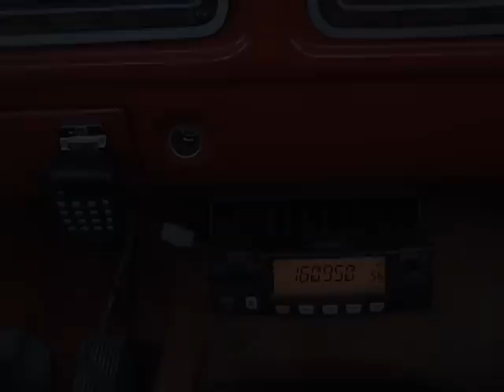Trains in Kannapolis, Salisbury, & Concord.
We start off with NS 173 in the pouring down rain at Kannapolis, NC with a UP SD70M, a NS C40-9W, and another UP SD70M.

Next a 8 hour and 20 minute late Amtrak 20 at Kannapolis, NC with engineer Barry Whitlow at the controls of a Amtrak P42DC #19 and regular train.

NS M34 (second section of 134) at Salisbury,NC coming off the S-line with a NS C40-8, a NS C40-9, and a UP SD70M.

NS 173 at Salisbury,NC with a NS SD70, a NS C40-9W, and a NS SD70M-2.

NS 118 at Salisbury, NC with a NS SD70, a NS C40-9W, a NS SD70M-2, a NS SD40-2 hi-hood ex-NW, and a NS GP38-2 hi-hood ex-Southern.

NS 912 loaded stick rail train imported at Morehead City, NC at Salisbury, NC with 2 NS C40-9W's, train is enroute to Atlanta to become a welded rail train.

Amtrak 79 passing a NS 172 at Kannapolis, NC (CP North Kannapolis) with a Amtrak P42DC and regular train.

NS 172 pulling off at CP North Kannapolis with 3 NS C40-9W's with first 2 running long hood forward, he is having to run LHF due to getting a cab signal penalty they kept getting from there lead engine which is now the 3rd engine.

NS P88/217 at Concord, NC (CP Adams) with enigneer Jeff Trull at the controlas of a UP SD9043MAC and a NS C40-9W.